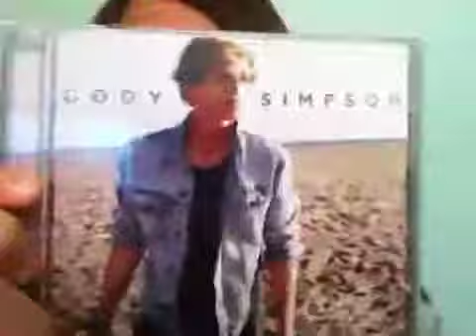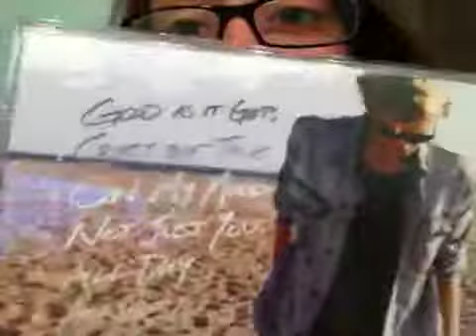COAST TO COAST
cody simpson-3